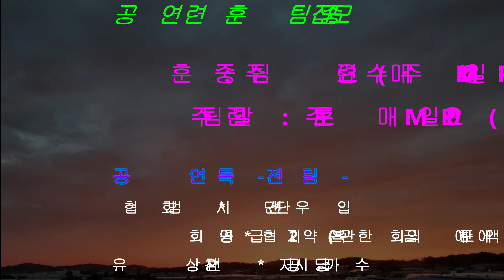💃 A Beautiful Noise Line Dance [제이엠피라인댄스] / DEMO / 어 뷰리풀 노이즈 라인댄스 / 아산시 온양 5동 중급반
Choreographer : Jo Kinser (UK), John Kinser (UK), Guillaume Richard (FR), Roy Verdonk (NL), Jef Camps (BEL) & Grace David (KOR) - June 2022

RESTART: ON 6TH WALL AFTER 8Counts, Make a ½ to L to start 7th wall facing 9:00

💖* 수업 정보 *💖
🌟 스튜디오 🌟
🤞  JMP 쌤 수업
⇒ 매주 수 (오후 2:00 ~ 4:00) - 장르별 집중 디테일 (스타일링)
⇒ 매주 화, 금  (오후 2:00 ~ 3:00 ) - 중급반 (모집중)
⇒ 매주 금 (저녁 7:00 ~9:00) - 리듬반 (장르별 디듬타는법)
⇒ 매주 토요일  (오전 11:00 ~ 오후 1:00)  - 토요(오전)동호회
⇒ 매주 토요일  (오후 2:00 ~ 4:00) - 스타일링 및 영상반

👩‍🏫 자격증반은 별도 문의 바래요~^^
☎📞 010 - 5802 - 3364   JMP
현재 매주 화 (오후 1:00 ~ 4:00) 자격반 진행중

🤝 아산시 관내 JMP 쌤 수업
⇒ 아산시 평생학습관 매주 월, 수 (저녁 7:00 ~ 9:00) - 초.중급반
     아산시 평생학습관 매주 화, 목 (저녁 7:00 ~ 9:00) - 초급반
⇒ 온양 3동 매주 월, 수 (오전 9:50 ~ 10:50) - A 반
     온양 3동 매주 월, 수 (오전 11:00 ~ 12:00) - B 반
⇒ 온양 4동 매주 화, 목 (오전 10:00 ~ 11:30) - 초.중급반
⇒ 온양 5동 매주 월, 목 (오후 2:00 ~ 3:30) - 중급반